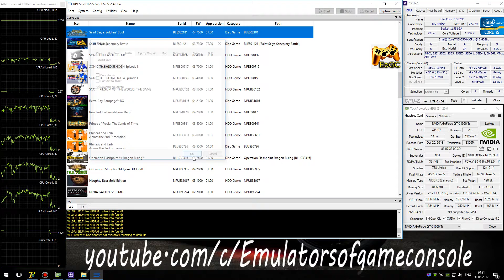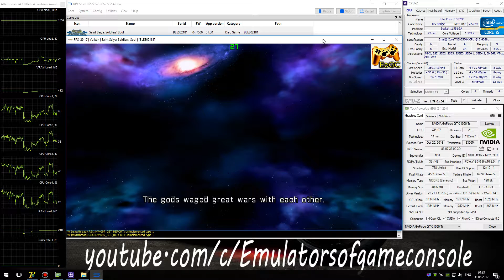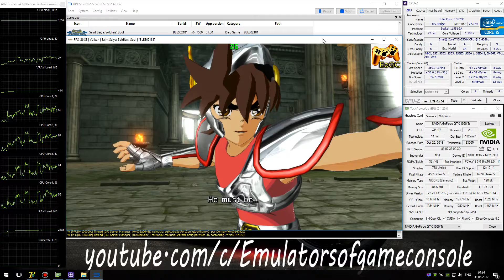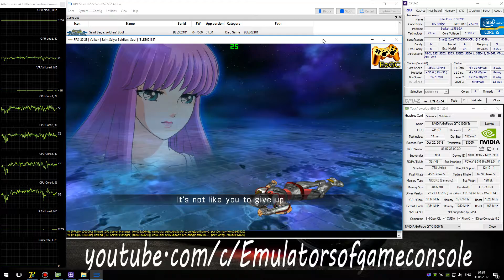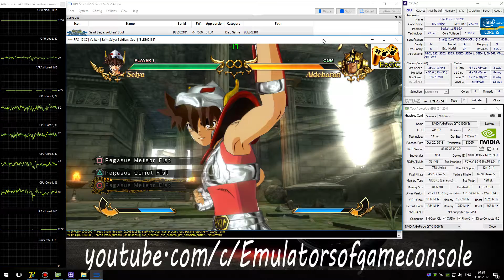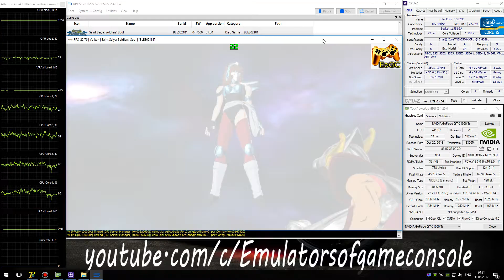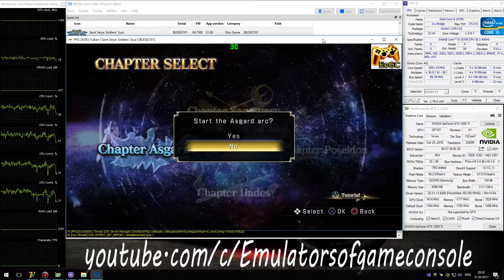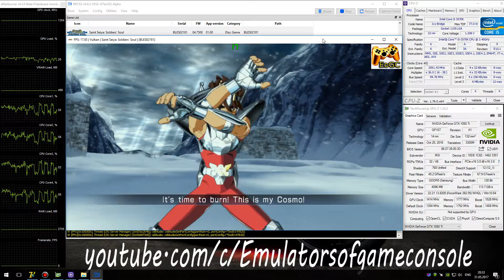RPCS3 PS3 Emulator - Saint Seiya: Soldiers' Soul (2015). Ingame. LLVM Vulkan (Auto LLE) #1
My Spec:
Saint Seiya: Soldiers' Soul (PS3)
Status: Playable / Ingame
Realtime Footage
Запускается через раз. Звук есть. Графика рендерится достаточно хорошо. Производительность приемлемая. В целом работает неплохо, но иногда может зависнуть или выдать краш.
Ждем обновлений :)